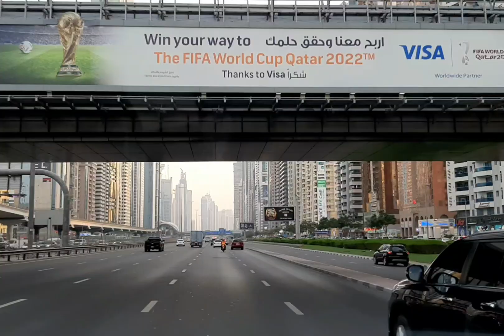The beauty of sheikh Zayed Road|DXB|read the description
amazinginstructure buildings and not to much traffic.
we can found here the most beautiful building in the world's dubaimuseum or dubaieye